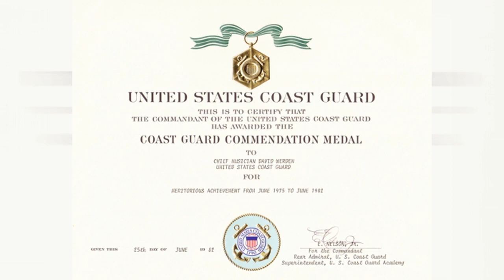Sonata for Euphonium by Thom Ritter George - David Werden euphoniumist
From a 1986 recital tour, here is a live performance of the 3-movement Sonata for Euphonium by Thom Ritter George. There are several challenges; one of the most daunting is getting through long strings of triple-tonguing in one breath in the 3rd movement! You can find the sheet music on this page: